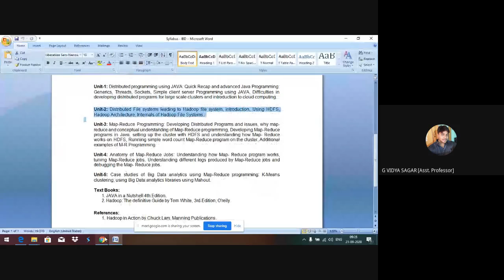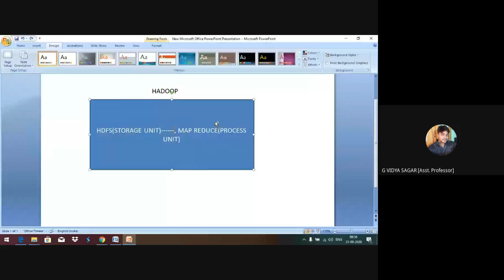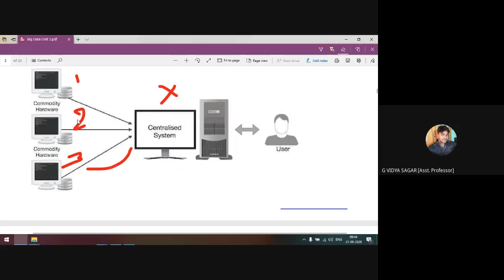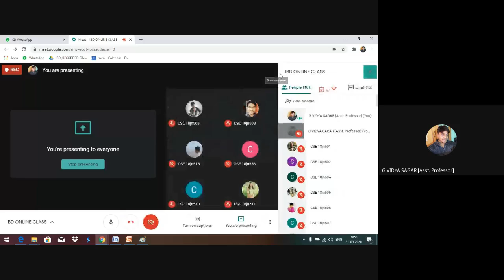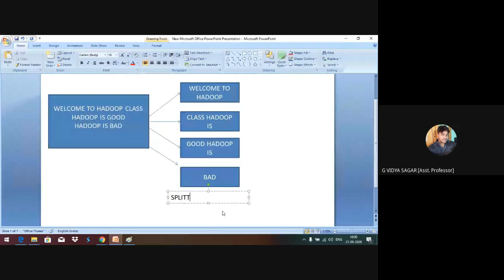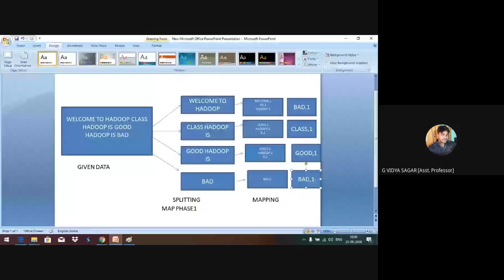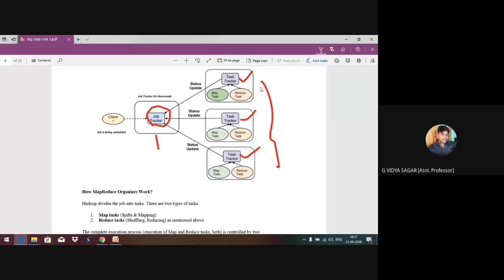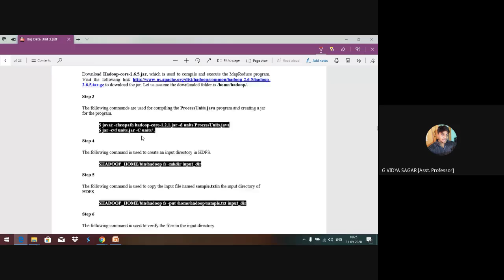21 09 2020 Record